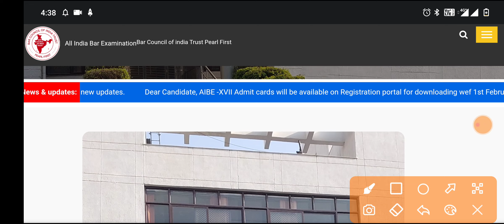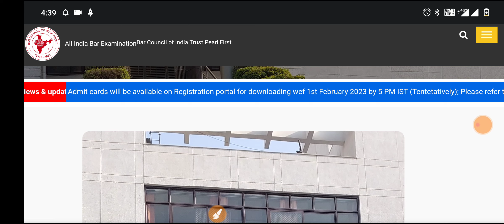AIBE Admit Card Download 2023 All India Bar Examination Admit Card Download || Latest Update Aibe17